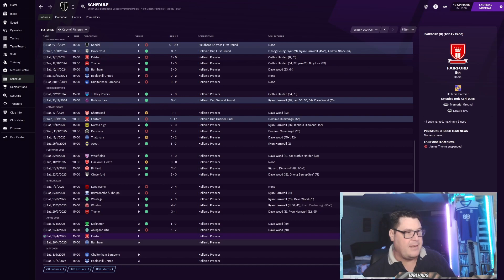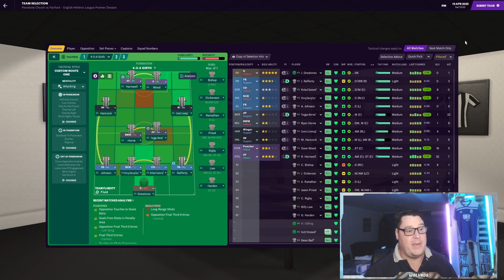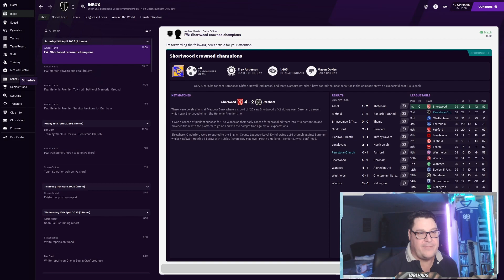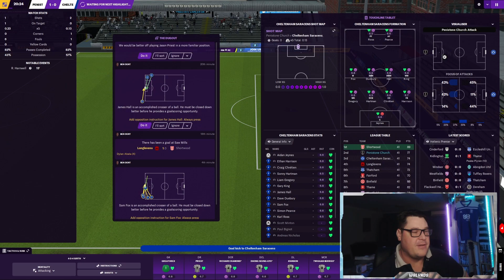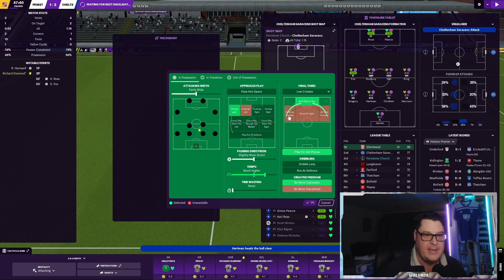Can we backdoor it? | Pennies to Pounds | Football Manager 2021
Again Penistone Church we have left it up to someone else to decide our fate whilst having to win all our games. Can we actually be the bride for once?

Pennies to Pounds is a Non League / LLM  Let's play save where we only sign players who's names theme with the team name. Can my FM21 skills finally get us out of the horror of tier 9?

Equipment:
16gig Kingston hyperX 3200 RGB ram